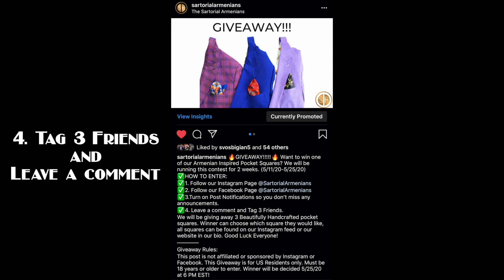GIVEAWAY- Handmade 🇦🇲 Armenian Inspired Pocket Squares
🔥GIVEAWAY!🔥 Want to win one of our Armenian Inspired Pocket Squares? We will be running this contest for 2 weeks. ENDED
✅HOW TO ENTER:

✅1. Follow our Instagram Page @SartorialArmenians
✅2. Follow our Facebook Page @SartorialArmenians

We will be giving away 3 Beautifully Handcrafted Armenian inspired pocket squares. Winner can choose which square they would like, all squares can be found on our Instagram feed or our website in our bio. Good Luck Everyone!

[ 🎙 Support Vexento]

[ 📸 Support Matan Segev]